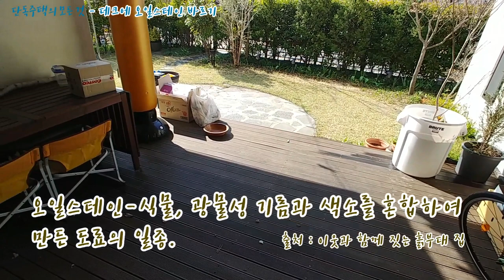데크에 오일스테인은 왜 발라주어야 할까요?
데크를 오랫동안 사용하기 위해서는 주기적인 오일스테인 작업이 필요합니다.
오일스테인 작업은 어떻게 하는지 효율적으로 데크를 관리하는 방법을 알려드립니다.